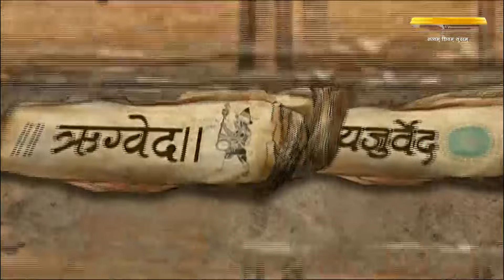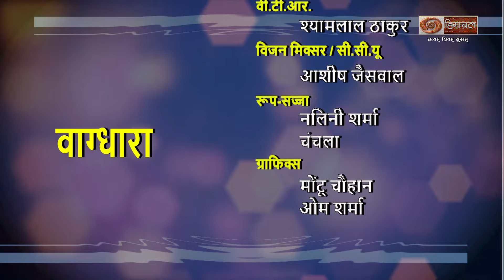वाघधारा (हिन्दी में आदिवासी कविता)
डीडी हिमाचल एक क्षेत्रीय चैनल है जो हिमाचल प्रदेश की समृद्ध संस्कृति और लोक कलाओं को प्रदर्शित करने के लिए समर्पित है। चैनल में लोक गीत, स्थानीय कहानियाँ और कार्यक्रम शामिल हैं जो क्षेत्र की अनूठी परंपराओं को उजागर करते हैं।
DD Himachal is a regional channel dedicated to showcasing the rich culture and folk art of Himachal Pradesh. The channel features folk songs, local stories, and programs that highlight the unique traditions of the region.